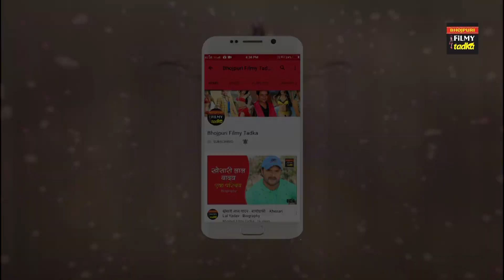क्या सपना चौधरी अपने ठुमके से भोजपुरिया दर्शको का दिल, जीत पायेगी - Bhojpuri Filmy Tadka